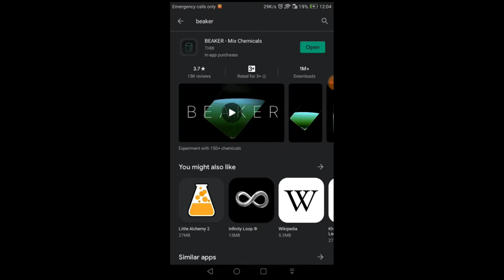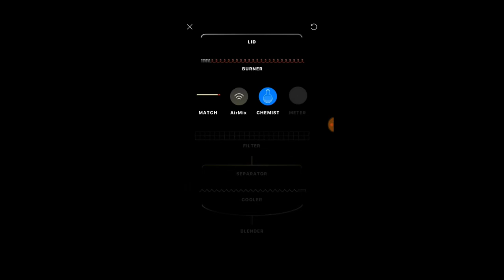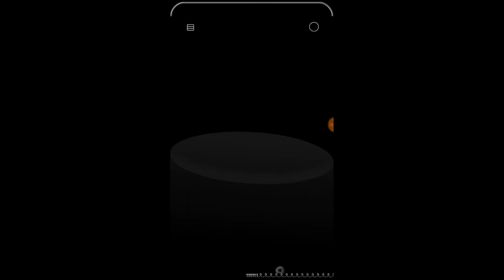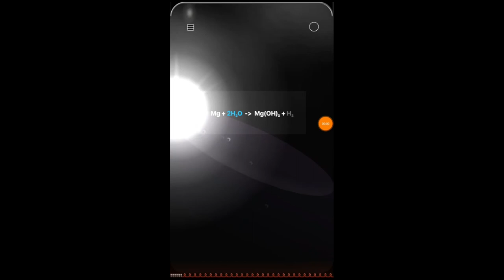Do Chemical Reactions on Your Phone|BEAKER APP|PC TRICKS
Hello. Today I brought a cool app . This willwill very useful for chemistry students.
Hope you gain some knowledge from this video. See you soon. BYE..

1. Science Lab On Phone??